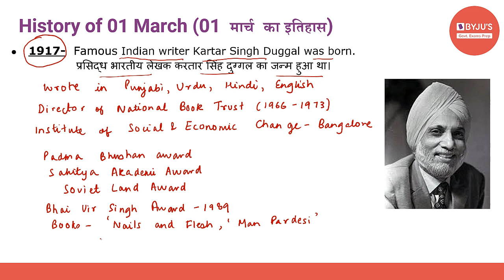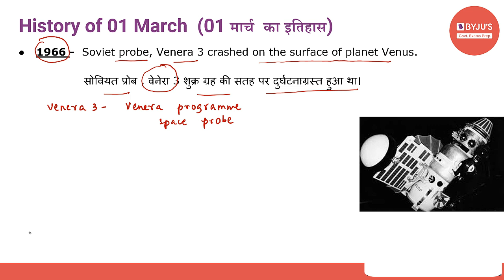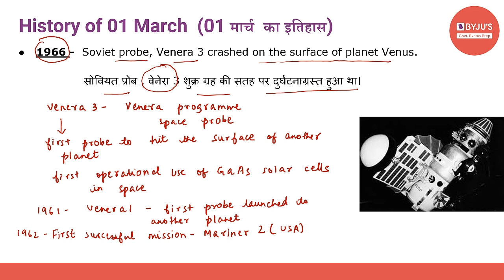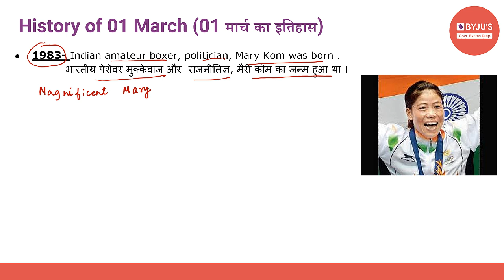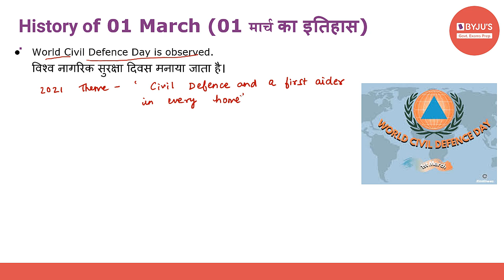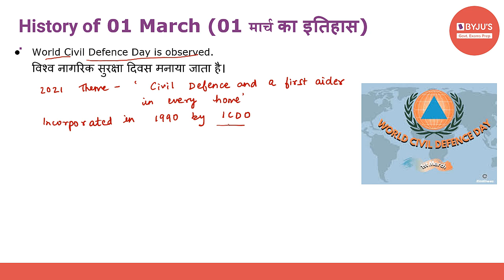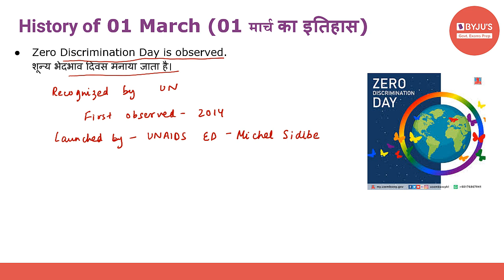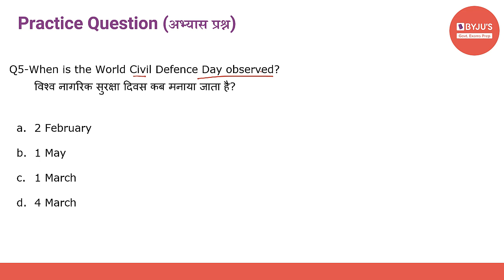This Day In History | 1st March 2021 | Govt Exams | SSC CGL | IBPS | SBI | Other Banking Exams